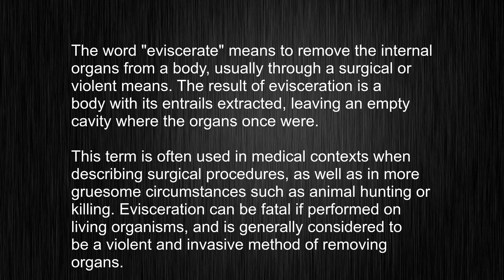What's the meaning of "eviscerate", How to pronounce eviscerate?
This video tells you what "eviscerate" means, how to pronounce it, provides a pronunciation guide and an accurate definition.
   00:00 Pronunciation
   00:23 Meaning

   - What is the meaning of eviscerate
   - How to say eviscerate
   - What is the definition of eviscerate
   - How to pronounce eviscerate

   Visit our free audio/video dictionary tutorial to learn how to correctly pronounce words/names and to learn their meanings, definitions, just like eviscerate definition and meaning in Merriam-Webster, eviscerate definition and meaning in Collins English Dictionary, eviscerate definition and meaning in The Oxford English Dictionary, eviscerate definition and meaning in Longman Dictionary of Contemporary English, eviscerate definition and meaning in Cambridge Advanced Learner's Dictionary, and more.